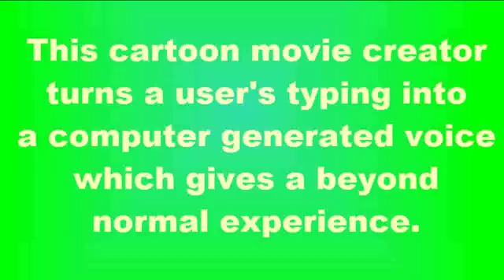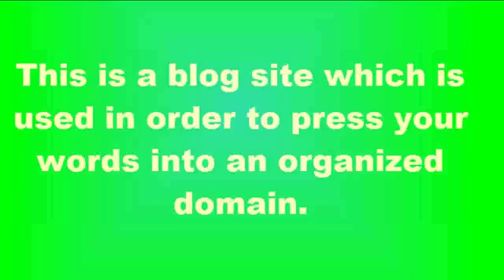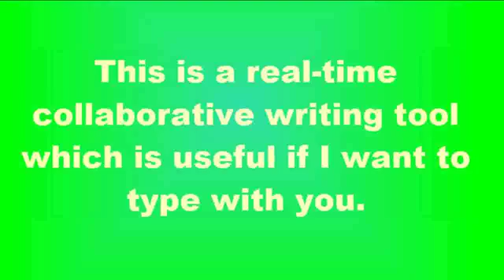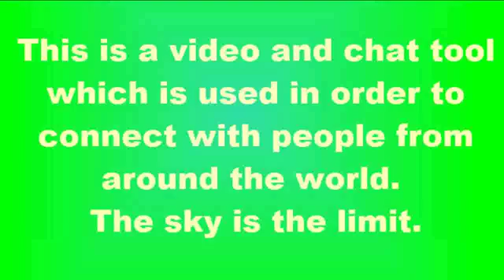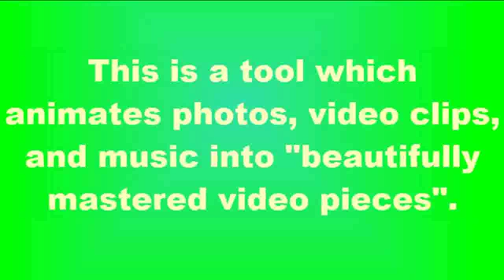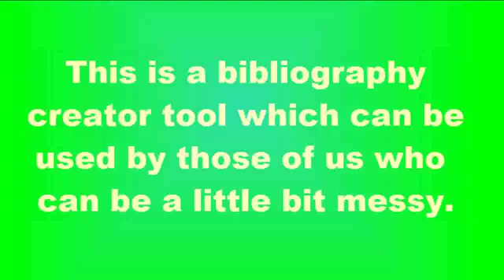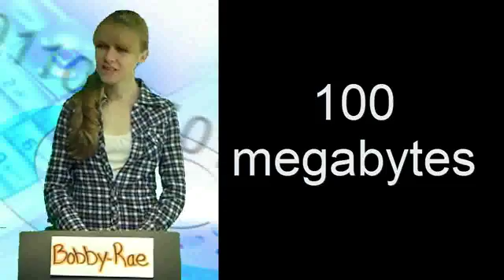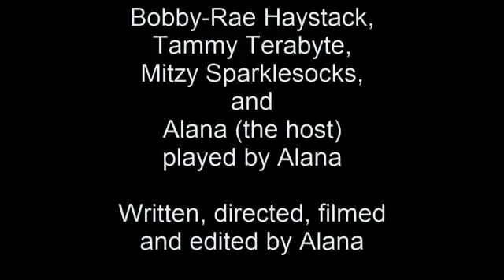Jeopardy Parody - Techardy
I made this for my final project in ECMP 355.

Here are the links to all the the tools mentioned (in the order that they were answered in):

If you have time, you should check them out; they are all pretty useful!!